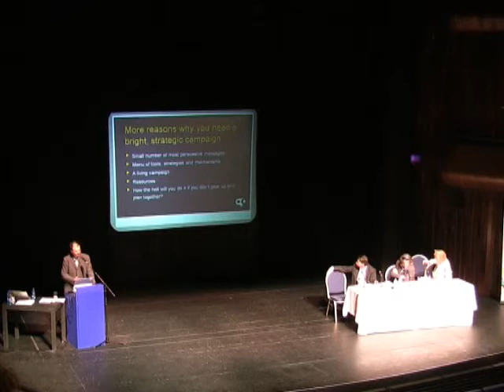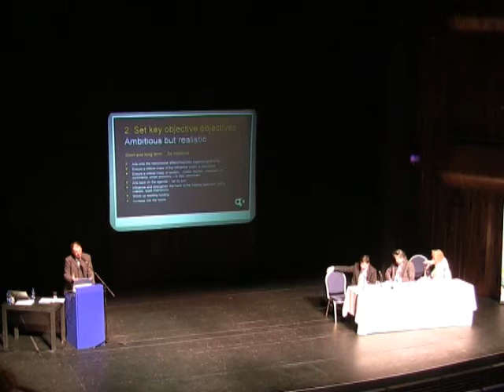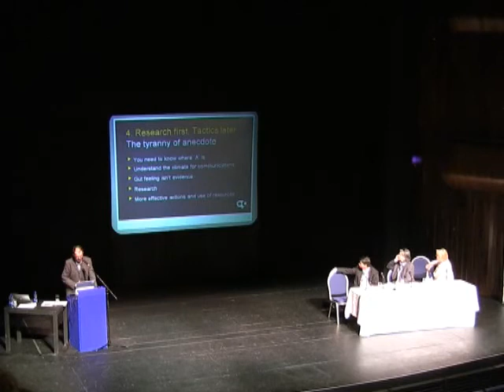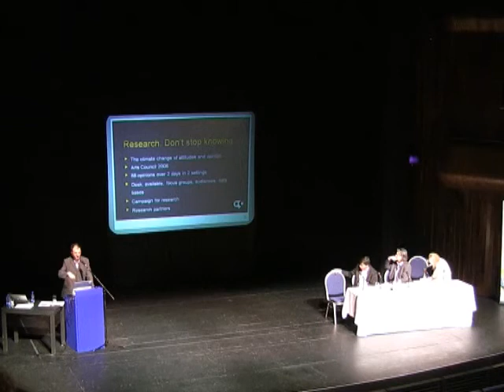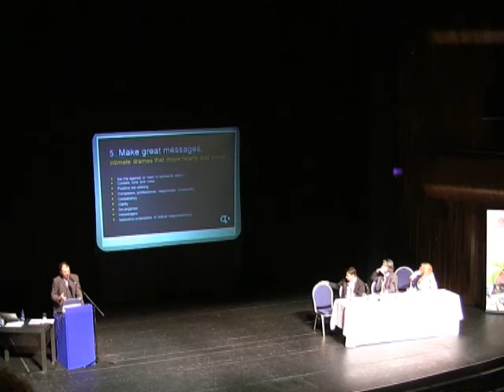Annual Conference 2009 // Charlie O'Neill (1/2)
Making the Public Case for the Arts
Mary Cloake, Mark Mortell, Charlie O'Neill
Chair: Fiach Mac Conghail

'The Way Through'
Theatre Forum Ireland Annual Conference
Wexford Opera House, 10-11 June 2009